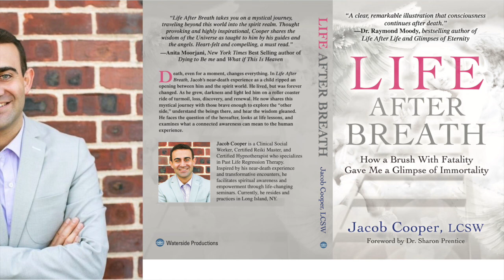INTERVIEW ON NEAR DEATH EXPERIENCE with JACOB COOPER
Here is a fascinating & reflective Interview with Jacob Cooper on his Near Death Experience & new book “Life after Breath” about it.
Purpose behind Pain
How to build a strong, inner Foundation
Blessings coming from Adversity
Psychotherapy & famous Greek Philosophers
The Power of Breath
Being the sacred Eternal Soul & Observer of Life & much more...

Purchase Jacob's Book

If you would like to work with me (Medyhne) please go to my Website Contact